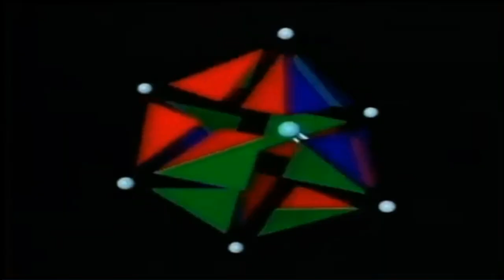Vin Di Bona Productions Logo History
Celebrate @jr100entertainmentmediagro7 24th Birthday, i proud to make a gift for you, Vin Di Bona Productions Logo History!

Vin Di Bona Productions is an American television production company that started in 1986 by the great television producer, Vincent "Vin" John Di Bona. Undeniably its best-known show is America's Funniest Home Videos.

Timestamps:
0:00 Intro
0:33 1st Logo (August 8, 1987-September 1, 1990)
0:48 2nd Logo (February 4, 1990-May 20, 1998)
2:30 3rd Logo (March 2, 1998-May 16, 2008)
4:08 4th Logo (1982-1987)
5:37 Outro

Original Date Created: April 1-2, 2024

Let's hit 1000 subscribers! (Before June 2024) [Do 800 subscribers before April ended]

Thanks for CP1973 Productions & JontyMaster for some idea to make logo history video!